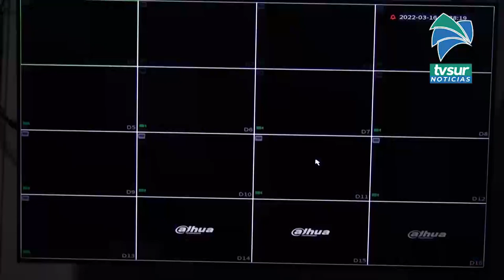Instalan 20 cámaras de vigilancia en la Terminal de Autobuses en San Isidro de El General y pronto c